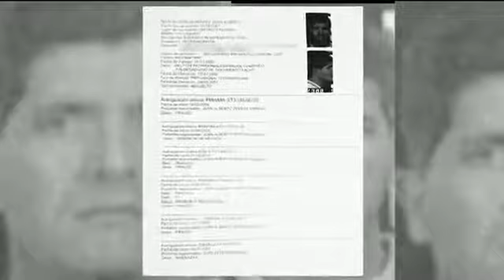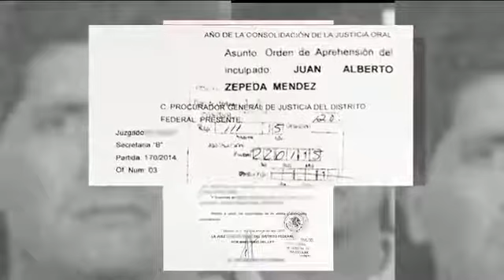Juan Zepeda ya está detenido